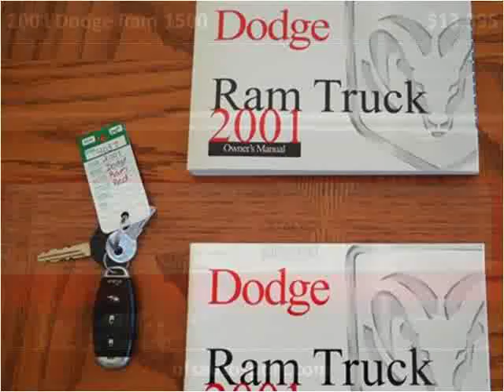2001 Dodge Ram 1500 Used Cars Sanford NC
This 2001 Dodge Ram 1500 is available from NFS Autosport.